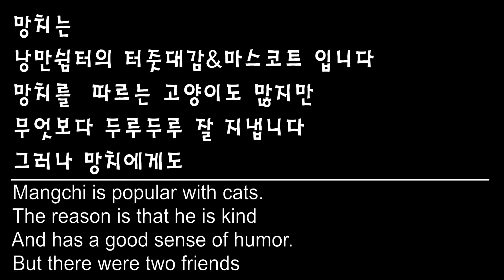자기보다 더 귀여운 고양이가 나타나면 생기는 일